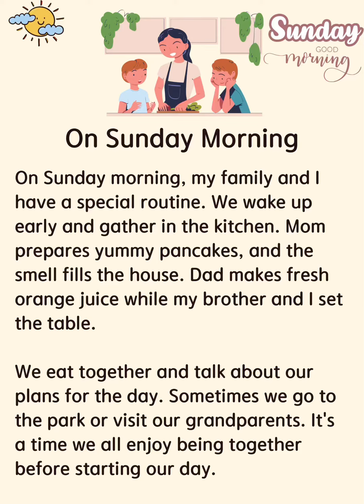On Sunday Morning